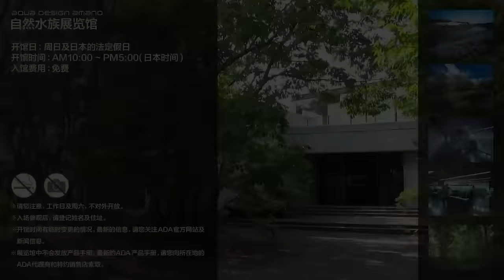[ADAview] 自然水族展览馆#008(CN)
我们在介绍ADA的自然水族展览馆情况的同时，会将作业时以及管理时的情况一并介绍给大家。
另外，ADA的自然水族展览馆中，展示了40多件造景作品。请您一定和家人朋友一起，前来参观。